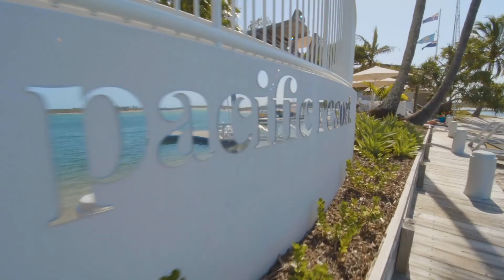Offermann 27 Noosa Pacific, Noosaville